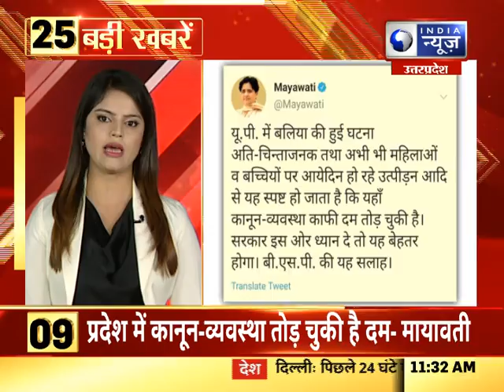Top 25 Top Headlines |16oct 2020 | India News UP/UKआज की 25 बड़ी खबरें